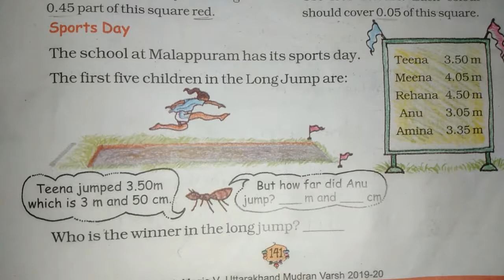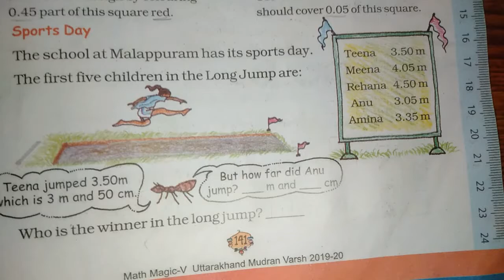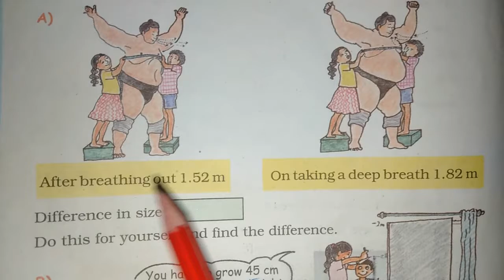Chapter 11 Tables and Shares (Sports Day) | Grade 5 Mathematics | NCERT | CBSE